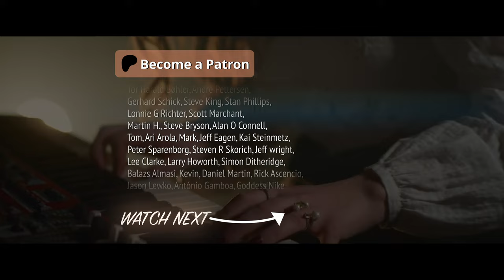The Sixsters - Feels (backstage)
► Listen to The Sixsters new album ‘To be continued…’

Hi, there!
Welcome to our backstage from the video shooting of one of our latest music video Feels! If you are interested in the way we filmed the music video, take a look at it and dive deep with us into the process!

By the way, we just released our new album “To be continued…” If you haven’t listened to it yet, then follow the link and write us down below how did you like it 😊:

Thank you for your support and for following our musical journey! We appreciate each and every one of you!